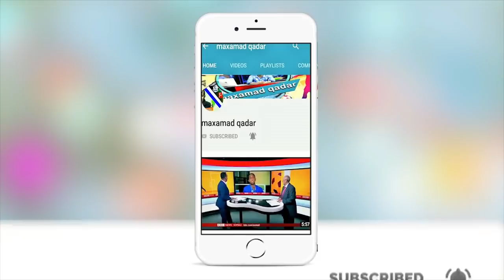WARKA CAAWA,MAGIC Messi oo ka cararay Mbappe kuna guuleystay gool dhalinta+suuqa iyo Arimo kale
warka caawa ugu weyn ciyaaraha,Real Madrid oo jahwareer ku soo xertay La liga,messi oo maalintii ugu dambeysay fardhiyay Goolal